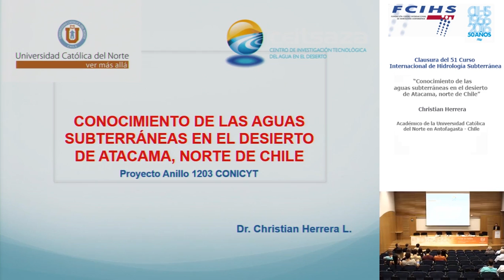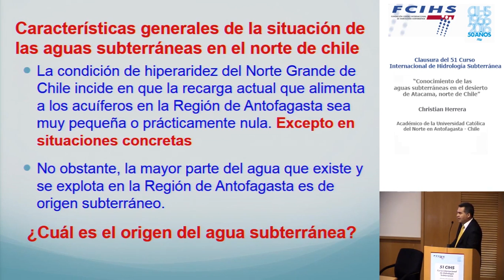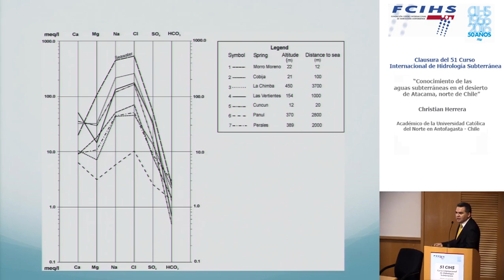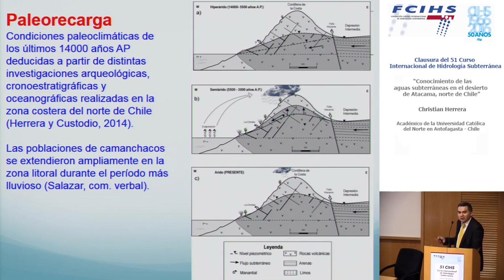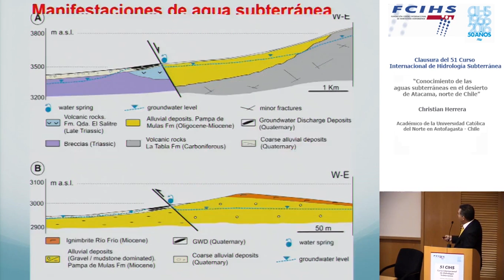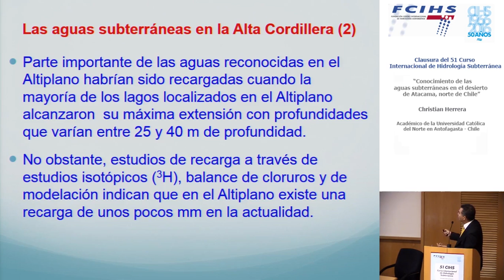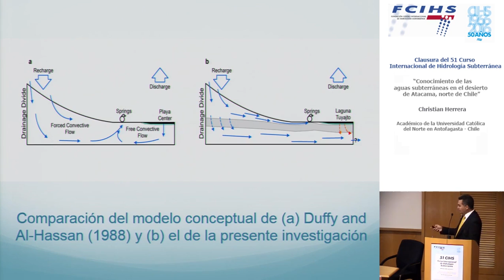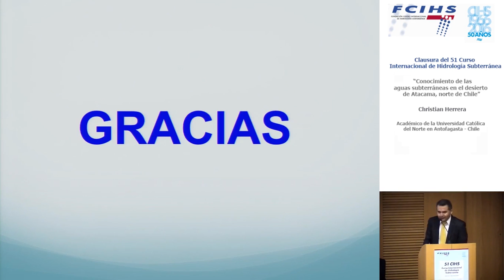Conocimiento de las aguas subterráneas en el desierto de Atacama, norte de Chile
Clausura de la 51 edición del Curso Internacional de Hidrología Subterránea (enero – julio 2017)

El día 6 de julio de 2017, jueves, a las 12:30 horas, se clausuró la 51 edición del Curso Internacional de Hidrología Subterránea (enero - julio 2017)

Pronunció la lección final Dr. Christian HERRERA, Académico de la Universidad Católica del Norte en Antofagasta - Chile, sobre el tema “Conocimiento de las aguas subterráneas en el desierto de Atacama, norte de Chile” (PROYECTO ANILLO ACT-1203, CONICYT)